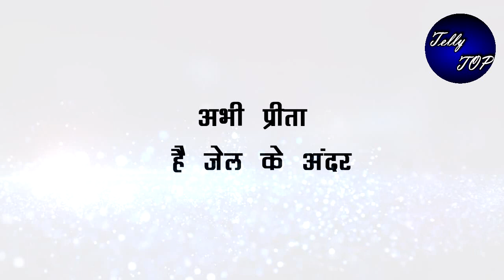KUMKUM WITH KUNDALI || एक साथ “दो महा-नायक करेंगे झूठ का पर्दाफाश”